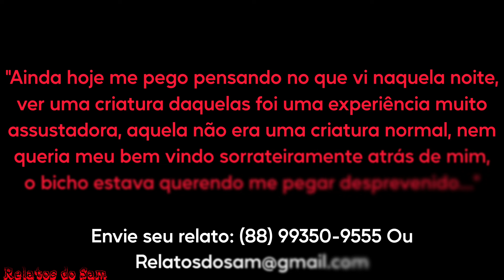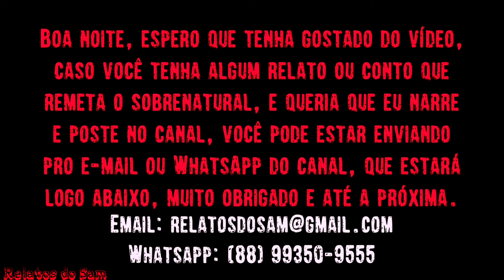Era Um Lobisomem Naquela Estrada